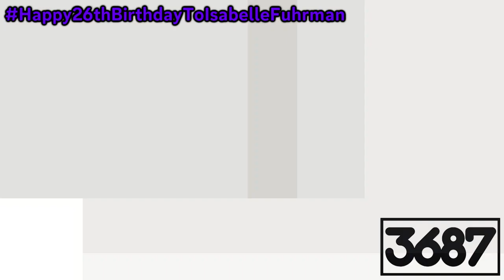{Isabelle Fuhrman's 26th Birthday Special} 6 New Effects for Isabelle Fuhrman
Happy 26th Birthday To Isabelle Fuhrman! :D
Also, I Had fixed cuz it was supposed to be the 26th, not the 23rd (Pointed out by @Justdanstar7462).

(A.K.A Papsi Logo in 6 New Effects for Isabelle Fuhrman)

List:
ObjectifyXCandifyup V1.IsabelleFuhrman
SuperPowerfulIsabelleFuhrman10.0Lights
MagicIsabelleFuhrman11.0StarOrgan
Glass IsabelleFuhrmanFlangedSawChorded 12.0
IsabelleFuhrman13.0WindBlowerGroup
Mudup V1.IsabelleFuhrman14.0

A͓̽d͓̽d͓̽ ͓̽M͓̽e͓̽ ͓̽D͓̽i͓̽s͓̽c͓̽o͓̽r͓̽d͓̽: 𝗢𝗯𝗷𝗲𝗰𝘁𝗮𝗹𝗹𝗮𝗻𝗴𝗲💡📘#6669
𝟮𝗻𝗱 𝗗𝗶𝘀𝗰𝗼𝗿𝗱 𝗧𝗮𝗴: Objectallenge#9505

ᴜɴɪᴠᴇʀꜱᴀʟ ᴅɪꜱᴄʟᴀɪᴍᴇʀ ɪɴ ᴘᴏᴇᴍ ꜰᴏʀᴍ:

and all the MORCSLM3687 Logos